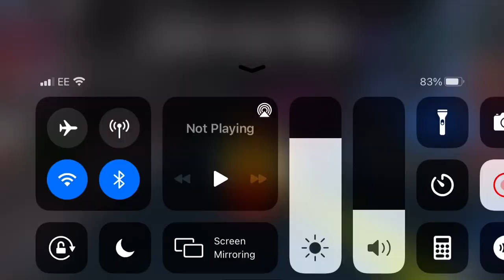Reaching prestige 6+ buying the ruby red radio!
I purchase a new radio with prestige 6